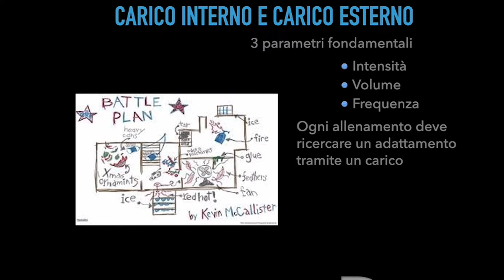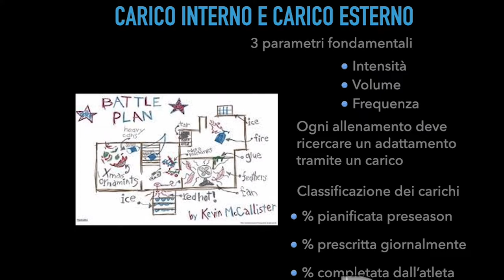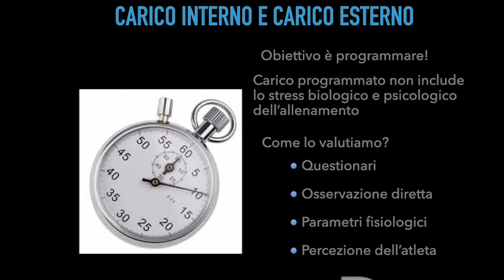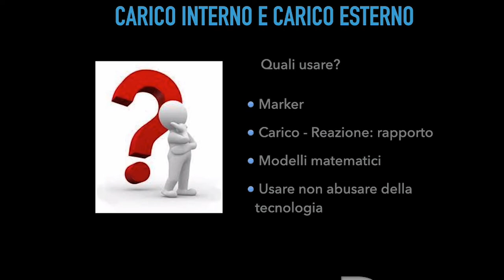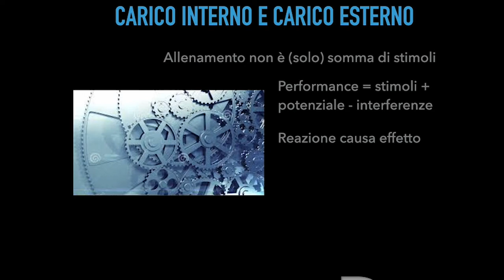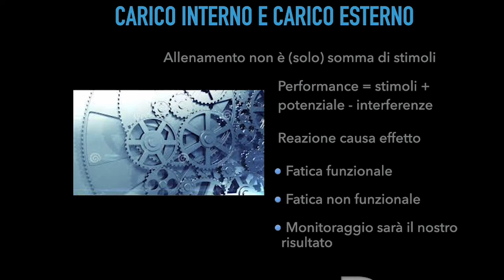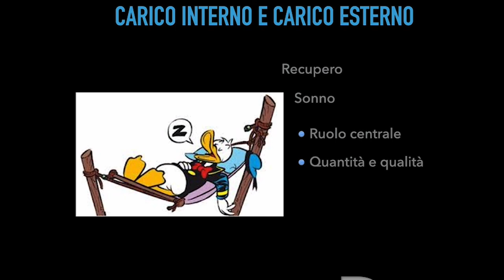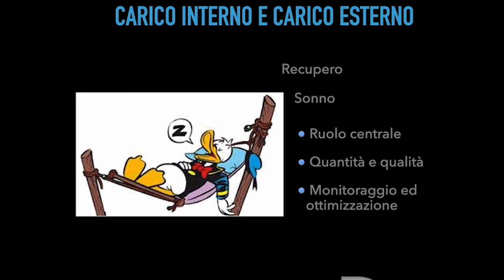Lezione SUISM Settimana 12/05/2020 - Carico interno/ Carico esterno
Carico interno e carico esterno sono parametri fondamentali da tenere in considerazione per una corretta programmazione.
La prestazione è la risultante tra la somma di stimoli e potenziale al netto delle varie interferenze che possono insorgere in una stagione sportiva.

Ruolo fondamentale lo ha il sonno e la sua gestione: a questo link trovi l'approfondimento a cui faccio riferimento all'interno del video

Vi ricordo che trovate il materiale scaricabile inerente alla lezione, con slide e audio della presentazione a questo link:

Per trovare le varie tematiche inerenti alla materia con tagli e modalità diverse, tutti questi ed altri contenuti di approfondimento consultate il mio sito: